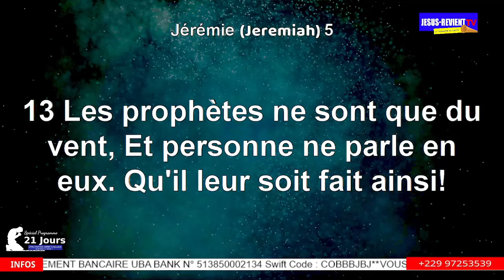🔻REPLAY▪️DITES-LEURS QUE DIEU LES ATTEND DE L'AUTRE CÔTÉ ❗️